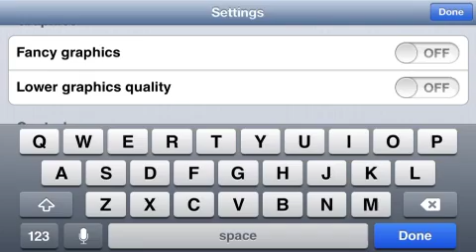Minecraft PE #1 fresh start